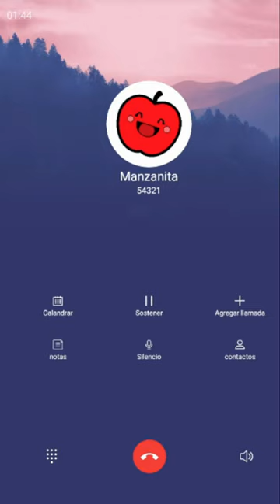Llamada Falsa de La Manzanita Roja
llamadastelefonicas Manzanita Roja#call

Manzanita quiere pasar un rato hablando contigo quiere saber si la comes todos los días ella tiene muchas vitaminas.

Llamada de Manzanita Roja
Llamada a Manzanita Roja
Llamada Manzanita Roja